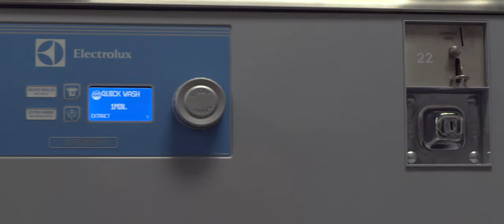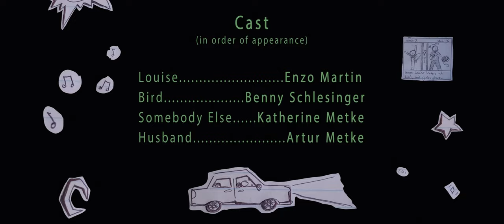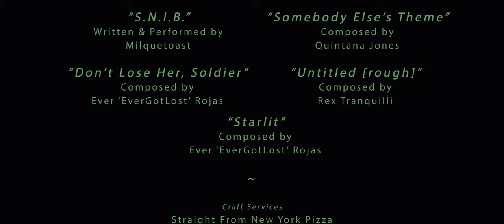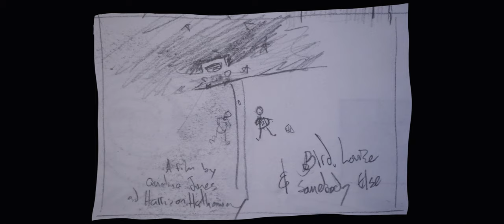Bird, Louise & Somebody Else (Short Film)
Two kids entangled in the pursuit of young love find themselves colliding with the life of a woman experiencing a crisis.

mild flashing imagery: 17:00-18:00

NEW ACCOUNTS @newworldtwo @kilonova_th

This is my first time, Quintana's as well, just making something. I could write pages and pages about how much went in to this, and how much we failed to do. I just graduated Senior year at Highschool, and Quintana was moving into Sophomore year. Pretty much zero experience with anything we were doing, but we shot for the stars. There are so many people I want to thank, but the credits can't handle it lol. Here's to many more...
DIRECTORS' BIOGRAPHY

Harrison Hathaway had no interest in film until Sophomore year in High School, where offered Art classes weren't sufficient. As an alternative he dropped Art to try out the Film program. Javier Perez, his teacher, hooked him- starting his journey of discovery. Nothing had motivated him more heavily than when he met Quintana at the end of senior year. They had concluded that they were going to make a movie together, and they got to work.
Harrison is determined to pursue Film and Art to inspire change on the topic of mental health. Struggling heavily with it himself for years, art has kept him away from many suicidal desires. Since it is now the only reason he is alive, it will be the only option as a career. Currently starry eyed and excited for his future to learn and grow, he is eagerly at work on his next project.

Quintana Jones spent her younger years in Manhattan, which contrasted childhood in Henniker, New Hampshire. Now she is loving the in-between of Portland, Oregon. She attends Franklin High School and works closely with the Franklin Film School.
As a student she loves stories. Right now that means directing, writing, shooting, editing; anything and everything.
Quintana is especially interested in presenting the voice of Gen-Z through the lens of the past—in order to learn about the world through the intersectionality of art and film.

DIRECTORS' STATEMENT

At the heart of the conception of this script is the bumpy fragmented reality of teenage life, and question marks of new love. The giddy awkwardness between Bird and Louise provides most of my favorite moments.
While working on many small projects for school, Harrison (co-creator) and I hoped to pull off something more ambitious. A big part of this for me was experiencing a casting process. I was motivated by feeling responsible for my talents’ time, and by working with other passionate people. I am often told filmmaking is a team sport, and this project proved that to me. I am grateful for this jumping off point as a filmmaker, and hope to expand upon Bird, Louise and Somebody Else’s themes of existential nonsense.
- Quintana Jones

Although I am extremely proud of this film, I am dwelling on how unprepared we were going into this. We were really inexperienced and young, so on the production side, we were stumbling. Our story boards were gorgeous in comparison to the finished project, there was so much we couldn't get, or failed to get due to shooting conditions. The story was initially written out of order, going into post-production that didn't work, so we fumbled about until settling on the current chronological framework. Again, I am proud of the fact that we completed something so advanced for our high school education, but- well I'm just gonna keep looking forward, and moving on to more projects. I learned a lot, and met some amazing people! BLSE took place between May 2019-August 2021, the major setbacks -and breaks- due mainly to the Covid-19 Pandemic.
- Harrison Hathaway

~AWARDS~
Outstanding Achievement Award (Student Short) AND Outstanding Achievement Award (First Time Directors) AND a Nomination for Best Editing

Submissions from 25 countries with a total runtime of 43:41:46
Official Selection - 37.6%
Nominees - 26.8%
Award winners - 14.3% (this is us hehe)

We got permission to use "When Did We Stop" by New Move from New Move. The permission was given prior to the group migrating to a new label. That current label has claimed the video, it is not our wish to have advertisements run on this film, but it is out of our control I assume.

See end of film for list of all credits... thank you to all.